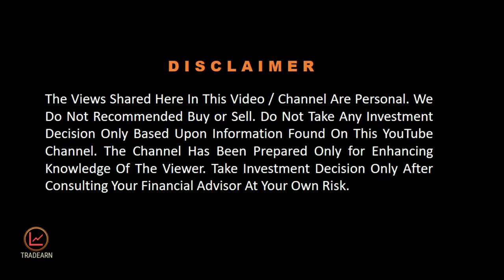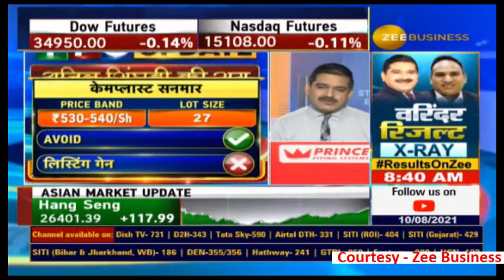ChemPlast Sanmar IPO Review For Listing Gain IPO में इन्वेस्ट करे Zee Business Anil Singhvi 10 8 21